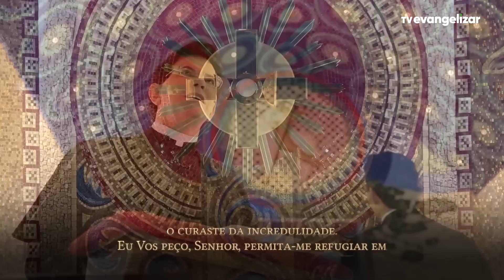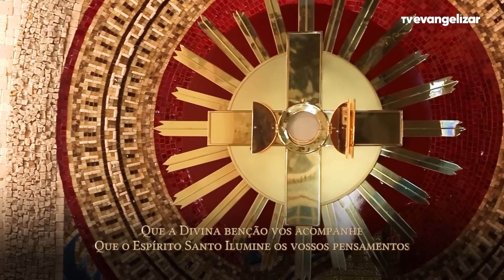8º dia - Novena de Jesus das Santas Chagas | 01/05/23